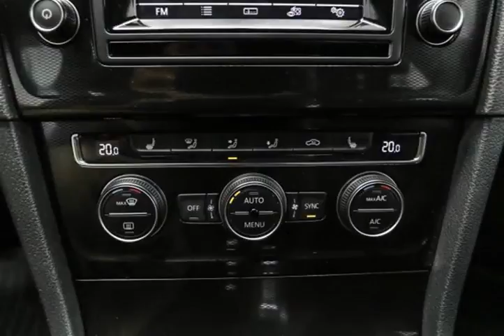Mark Wilsons Better Used Cars - 2015 Volkswagen Golf GTI 6-SPEED w/ ALLOYS! HEATED SEATS! POWER...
Mark Wilsons Better Used Cars - 2015 Volkswagen Golf GTI 6-SPEED w/ ALLOYS! HEATED SEATS! POWER PACKAGE! KE FM067875